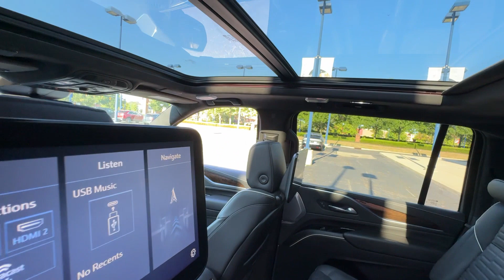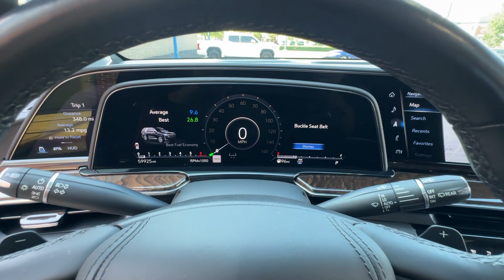2021 Cadillac Escalade ESV Sport Platinum Columbus, Dublin, Worthington, Easton, Westerville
2021 Cadillac Escalade ESV Sport Platinum
1GYS4RKL3MR236081

With our large Pre-Owned Inventory, we have the car, truck or SUV you’re looking for!

All our Pre-Owned vehicles must go through a strict evaluation and meet our premium manufacturing standards to earn the Certified title. You can find even more information on our Certified Cadillac Inventory

This 2021 Cadillac Escalade ESV Sport Platinum is full of phenomenal features such as:

Thank you for considering Germain Cadillac of Easton as your premier Ohio Cadillac dealer. We look forward to helping you with all your Pre-Owned car needs and hope to see you soon!